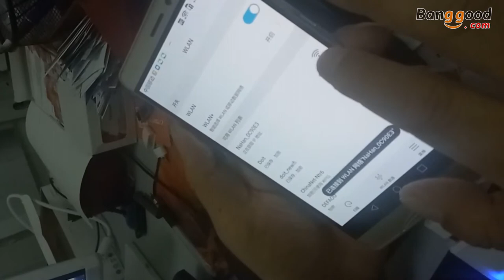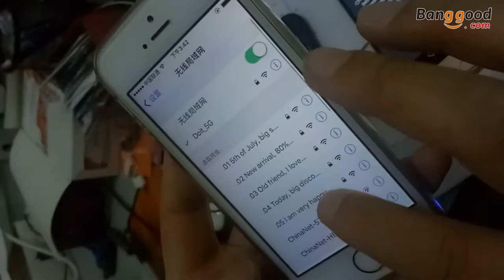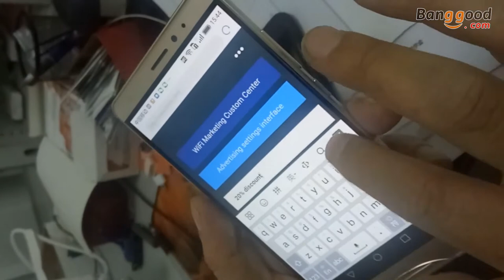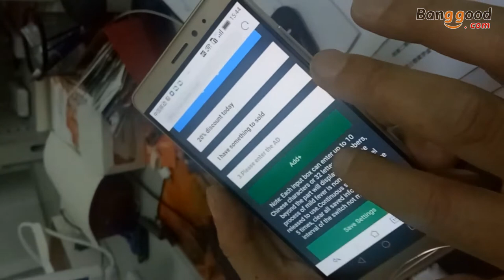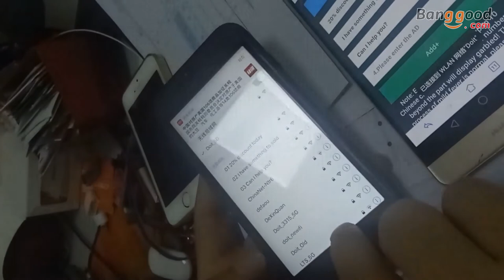SSID ADS WIFI Hot Spot Advertising Machine With OTG Wifi Function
Description
Introduction:

WIFI Hot Spot Advertising Machine, publishing its own ads anytime, anywhere.
WiFi SSID hotspot ads tailor personalized advertising for you.
Your ad is yours. Feel free to change, change at any time, but also free! ! ! !
Support Android Android and Apple iOS system.
Products have been widely used in restaurants, shopping malls, shops, personal second-hand transfer, buses, exhibitions and many other places crowded.
Mobile advertising.

Characteristics:

Simple operation: direct power supply, the browser randomly sets advertising words;
Great value ads: Your ad words, your master, free to change, but also free of charge;
Language free switch: Chinese and English ads are free to switch;
No app, just a mobile browser;
Numerous hotspots: Up to 32 hot-spot ads can be set, each with 10 Chinese characters, 32 letters or numbers.